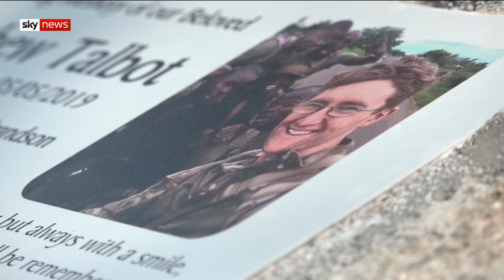Prince Harry lays wreath for guardsman killed in Malawi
Prince Harry has laid a wreath at the memorial site in Malawi for a British Army guardsman who died during an anti-poaching operation.

and download our apps